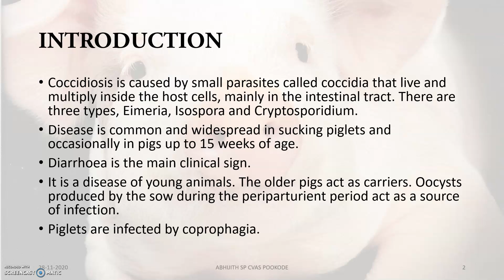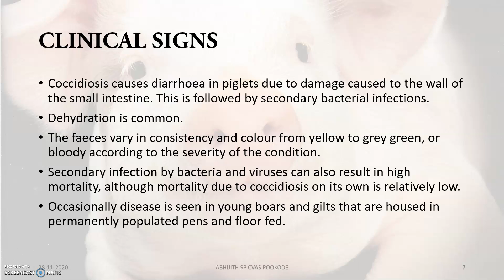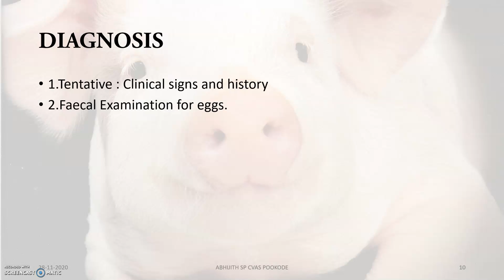Porcine Coccidiosis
This video deals with the protozoan infection of Coccidia in Pigs.